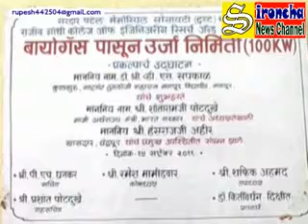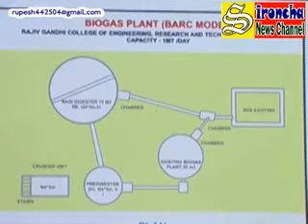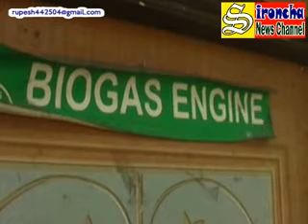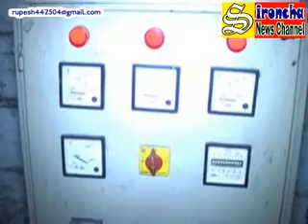Gadchiroli : Power Station Chandrapur News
Power Creation is with Bio-Gas, this is first experience to saw.
This is Natural Process, Safe for Global